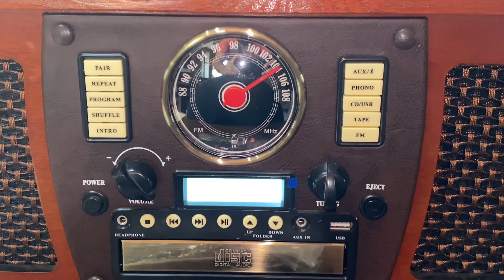Leilão Du-Zé - Lote 504 - Victrola em estilo retrô, equipamento 8 em 1 com auto-falantes integrados.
Victrola em estilo retrô, equipamento 8 em 1 com auto-falantes integrados. Caixa em madeira. Excelente estado de conservação, funcionando sem garantias futuras.